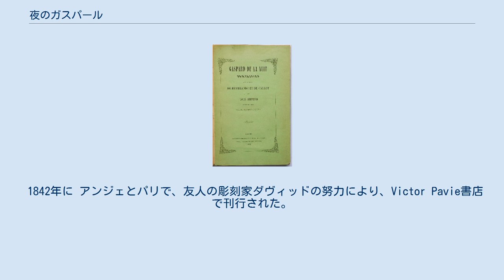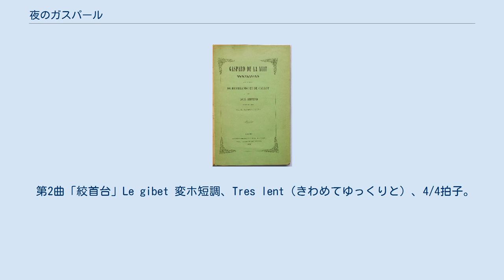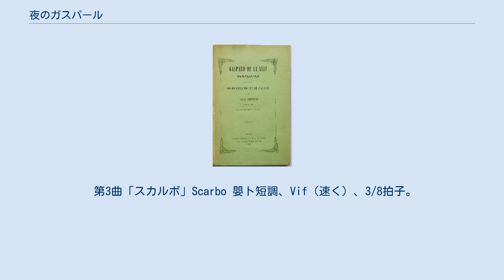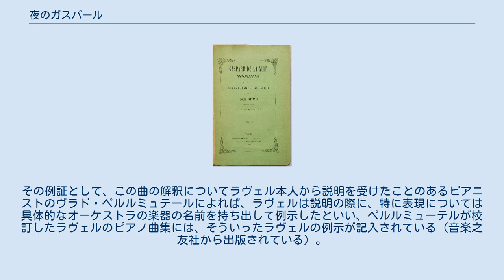夜のガスパール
『夜のガスパール』初版本 『夜のガスパール』（よるのガスパール、Gaspard de la nuit）は、ルイ・ベルトランの詩集、およびそれを題材にしたモーリス・ラヴェルのピアノ組曲である。
 フランスの詩人ルイ・ベルトラン（雅号アロイジウス、1807年 - 1841年）の遺作詩集である。
ベルトランは生前は無名だったが、死後に再評価された。
 1842年に アンジェとパリで、友人の彫刻家ダヴィッドの努力により、Victor Pavie書店で刊行された。
著者の序2、ヴィクトル・ユーゴーへの献辞、詩52篇，断篇13篇で構成されている。
1842年の初版にはシャルル＝オーギュスタン・サント＝ブーヴの序があるが、後世の出版では省かれることが多い。
作者原稿に基づくゲカン版（1925年）が定本とされている。
断篇とされた13篇を除く部分は、1836年に成立していた。
 西洋文学で散文詩という様式を確立し、ボードレールの散文詩に大きな影響を与えた。
アンドレ・ブルトンは、幻想性に注目し評価した。
 ラヴェルは1908年、ベルトランの詩集から「オンディーヌ」、「スカルボ」（同名の2篇の詩のうち、断篇に所収のほう）、「絞首台」（断篇に所収）の3篇に想を得て、これらをイメージした3曲のピアノ独奏曲からなる組曲を作曲した。
 1909年1月9日にリカルド・ビニェスのピアノによってパリで初演された。
 各楽章は、ソナタ楽章―緩徐楽章―ロンド楽章の順に構成されており、古典的なピアノ・ソナタが意識されている。
その一方で、開始楽章と終楽章の調性が一致せず、各楽章に詩的な題名が割り振られているところは、ロマン派的な性格的小品集や標題音楽に近い。
しかも和音構成や旋法的な旋律においては、印象主義音楽の類型が表れている。
音楽的知識と感性、想像力が高度に統合された、ラヴェル初期のピアノ曲の最高傑作である。
 第1曲「オンディーヌ」Ondine 嬰ハ長調、Lent（緩やかに）、4/4拍子。
『水の戯れ』、『洋上の小舟』（『鏡』）と並ぶラヴェルの「水」3部作とする向きもある。
終始複雑で細かいアルペジオが左右で入り組む難曲。
形式はソナタ形式で、詩の内容（人間の男に恋をした水の精オンディーヌが、結婚をして湖の王になってくれと愛を告白する。男がそれを断るとオンディーヌはくやしがってしばらく泣くが、やがて大声で笑い、激しい雨の中を消え去る）に忠実に基づいていると言われる。
 第2曲「絞首台」Le gibet 変ホ短調、Tres lent（きわめてゆっくりと）、4/4拍子。
変ロ音のオクターヴが終始一貫して葬送の鐘のように不気味に鳴り響く。
きわめて遅く、重々しいテンポはまったく変更されないが、それとは裏腹に拍子はめまぐるしく変化を重ねる（鐘の音に交じって聞こえてくるのは、風か、死者のすすり泣きか、頭蓋骨から血のしたたる髪をむしっている黄金虫か……という詩の内容に準じたものと思われる）。
その結果、暗澹茫漠たる雰囲気が醸し出される。
初演者のビニェスは、この曲を退屈に感じて、ラヴェルの心証を悪くしたと言われる。
 第3曲「スカルボ」Scarbo 嬰ト短調、Vif（速く）、3/8拍子。
急速なパッセージと強弱の激しさ、そして不気味な旋律が、自由に飛び回る小悪魔を描いている。
急速な連打音やアルペジオによる複雑な運指がこの曲を至って困難なものとしており、現代のピアニストでも満足に弾くことは難しい。
リストの『メフィスト・ワルツ』第1番が下敷きとなっている。
 ラヴェルは第3曲について、当時最も難しいとされたバラキレフの「イスラメイ」をも凌ぐ演奏技巧が必要だと言っている。
 オーケストラの魔術師と呼ばれたラヴェルだったが、この曲には自身の管弦楽版を残さなかった。
1990年にマリウス・コンスタンがオーケストレーションを手がけ、デュラン社から出版されている。
 なお、ラヴェル自身もこの曲にオーケストラ的な響きを想定していたようである。
その例証として、この曲の解釈についてラヴェル本人から説明を受けたことのあるピアニストのヴラド・ペルルミュテールによれば、ラヴェルは説明の際に、特に表現については具体的なオーケストラの楽器の名前を持ち出して例示したといい、ペルルミューテルが校訂したラヴェルのピアノ曲集には、そういったラヴェルの例示が記入されている（音楽之友社...